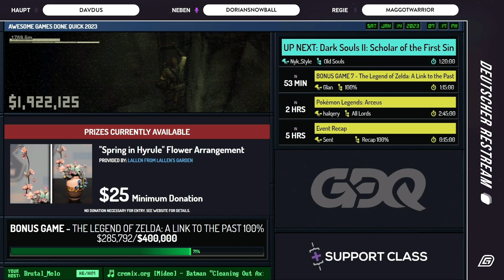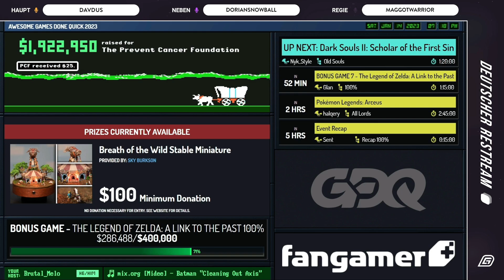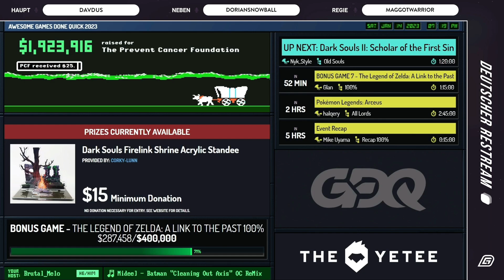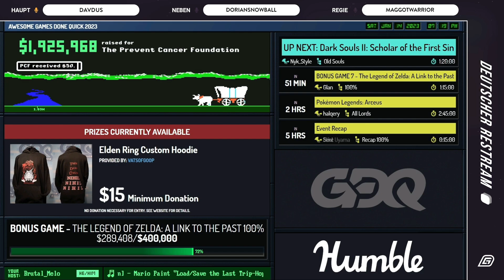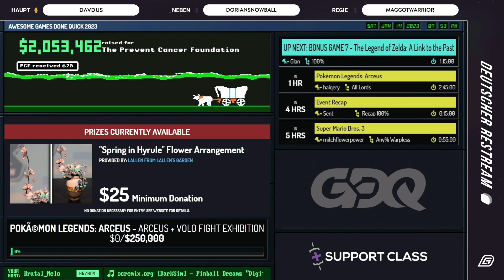[GER] AGDQ 2023 DARK SOULS II: SCHOLAR OF THE FIRST SIN Old Souls von Nyk_Style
AGDQ 2023 DARK SOULS II: SCHOLAR OF THE FIRST SIN Old Souls von Nyk_Style

Germench war offizieller Restream von AGDQ 2023